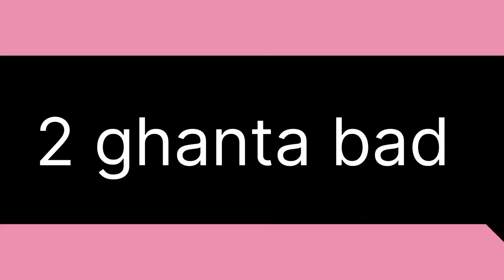gummu time mai kaha gumela ge haw